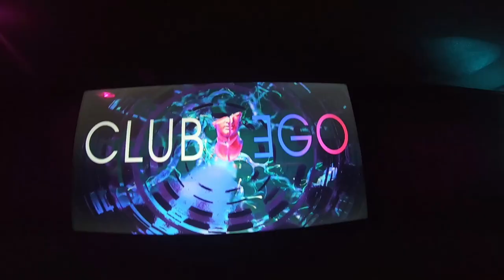Club EGO • AFTER HOURS - Close Out Mix - Gabriel Amaral / Jul23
Progressive and Tech House all night long